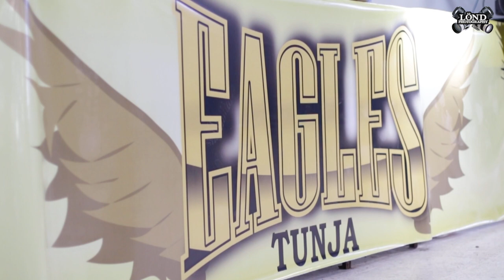Eagles Camp 2022 | Volar si es posible | Los de LÖND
¿Alguna vez han participado en un CheerCamp? ⭐​🤩​⭐​ ¡Este estuvo increíble! Dale play y descubre cómo vivimos el Eagles Camp en Tunja